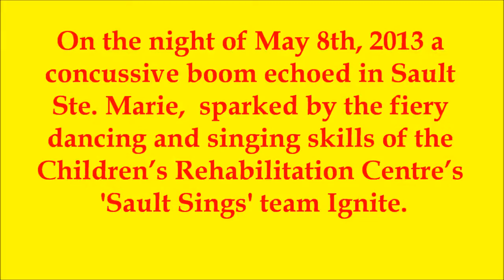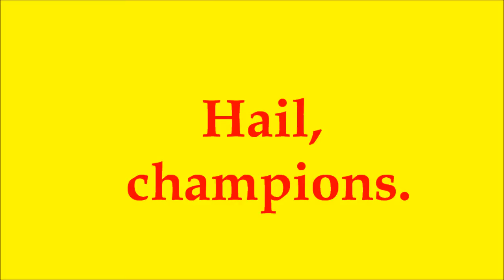Ignite, Sault Sings, Soo Sings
The Children's Rehabilitation Centre's team at the Soo Sings competition, 2013.  The people they assist, like the team, are evidently all winners.